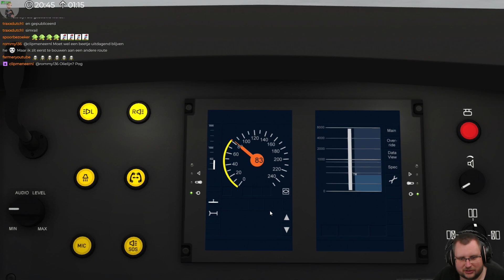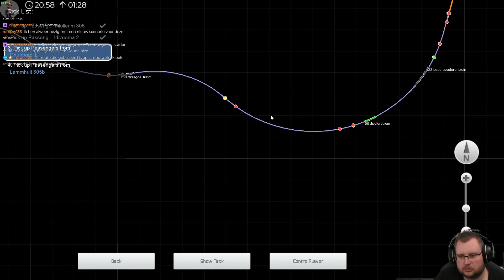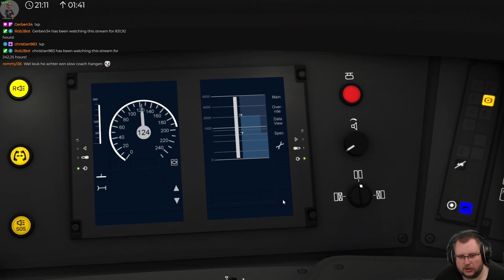[Rommy136] Met de ICNG naar Lammhult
SCENARIO OMSCHRIJVING
Goedemorgen, deze ochtend rij jij met de ICNG naar Lammhult. Succes!

INFORMATIE
Hieronder kun je links vinden naar de game, route, trein en het scenario.

Bezoek mijn website voor meer informatie over mij en wat ik doe @

Volg mij op andere Social Media!

ANDERE SITES
Bekijk de volgende websites om diverse Add-ons voor Train Simulator zoals routes, treinen en scenario's.